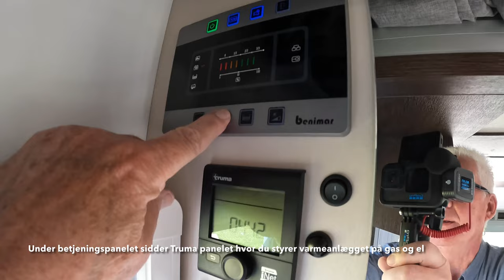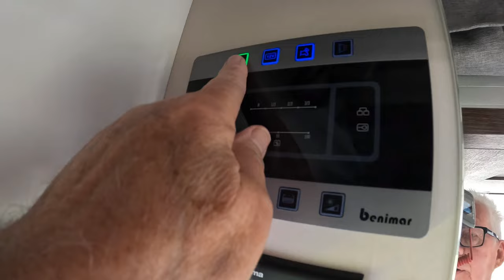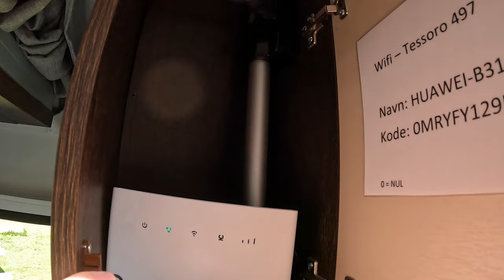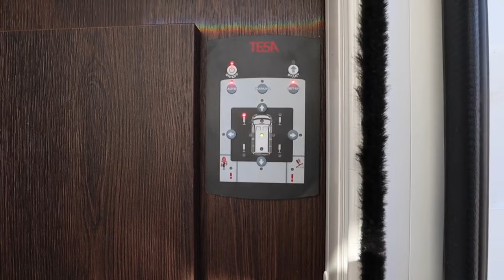Danmarks mest solgte camper - Peer Neslein gennemgår vognen (Reklame)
Peer Neslein fra Campingferie.dk har kørt en 650 km lang testur i den nye Benimar Tessoro T 497 til Læsø, Fur og Klitmøller (Cold Hawaii) ved Vesterhavet.
Se filmen hvor Peer gennemgår vognen og fortæller om den efter turen.